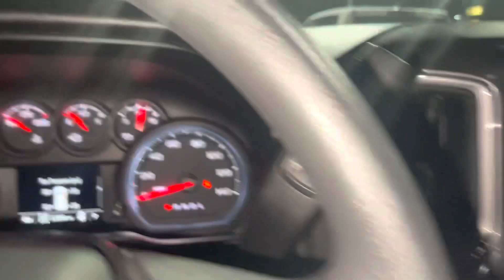Tanya’s 2020 Chevrolet Silverado McGee Toyota of Dudley